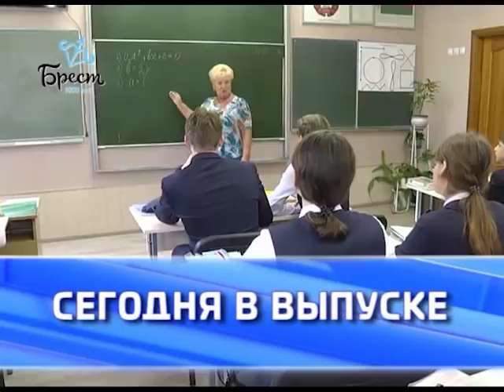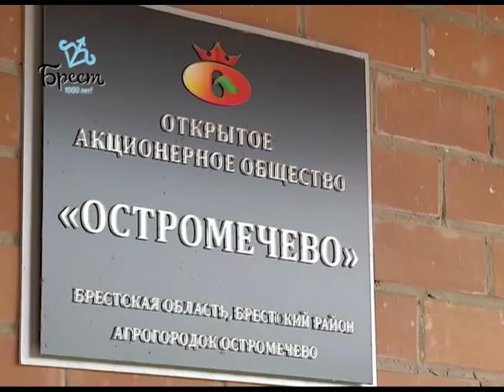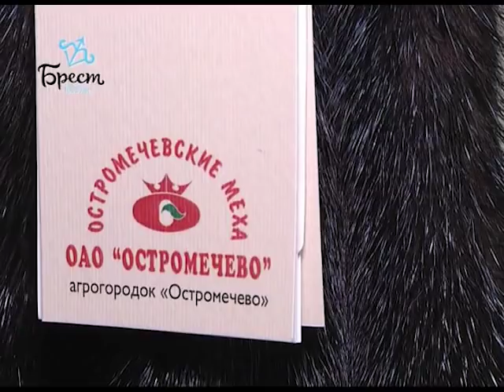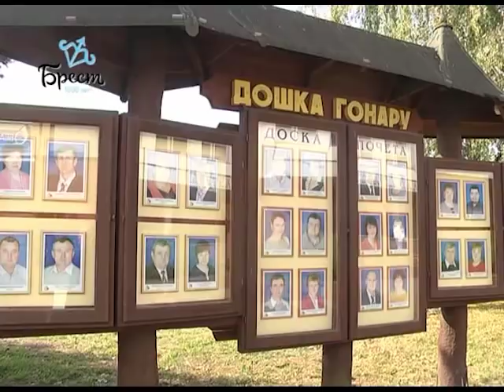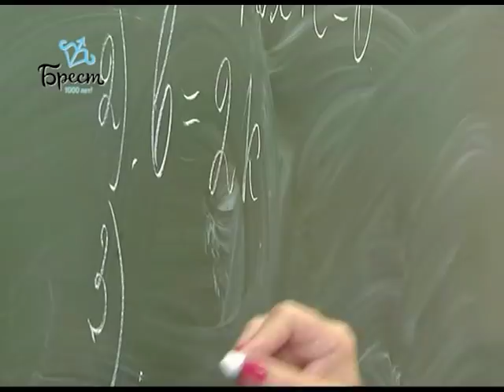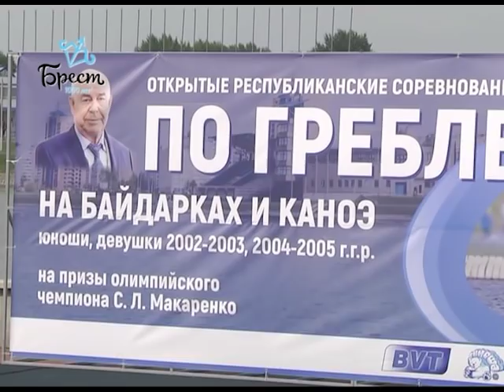2018-09-08 г. Брест. Итоги недели. Новости на Буг-ТВ.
«Дожинки-2018»- открытие фестиваля-ярмарки тружеников села в г. Высокое. Журналист А. Страпко. Оператор Э. Бакунович
 ОАО «Остромечево»: планы и перспективы в канун юбилея. Журналист И. Альшова. Оператор Э. Бакунович
В центре внимания Кобринский путепровод и Западный обход. Журналист А. Страпко. Оператор Э. Бакунович
Открытие нового здания Брестской областной инспекции животного и растительного мира. Журналист И. Альшова. Оператор Э. Бакунович
Портретная зарисовка: С.Н. Семенова. Журналист В. Саченко. Оператор Э. Бакунович
Республиканские соревнования по гребле на байдарках и каноэ на призы С. Макаренко. Журналист И. Альшова. Оператор П. Малашенок